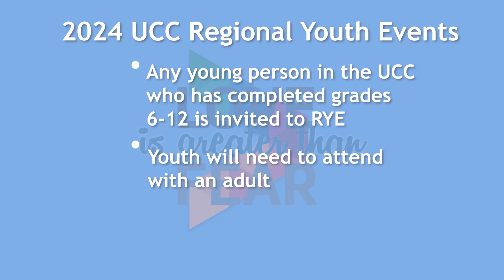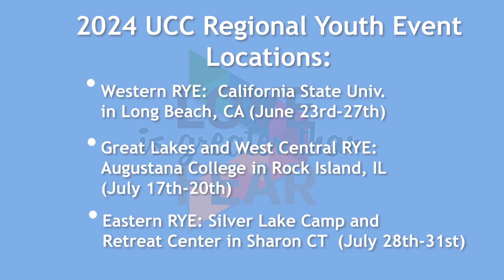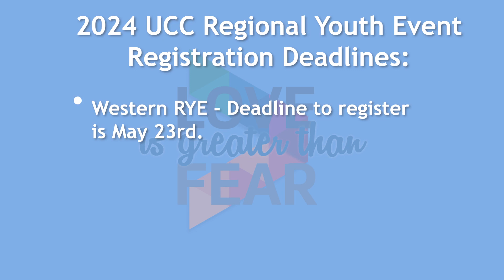UCC Regional Youth Events Promo 2024